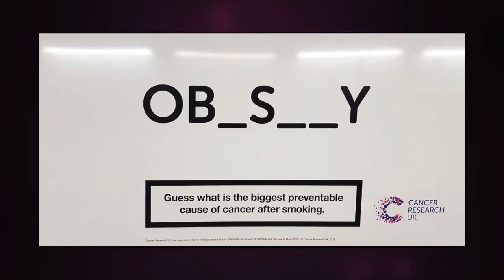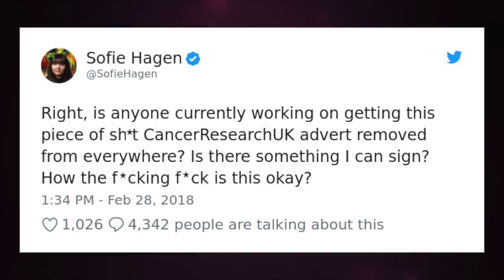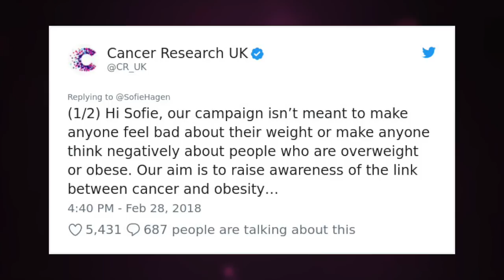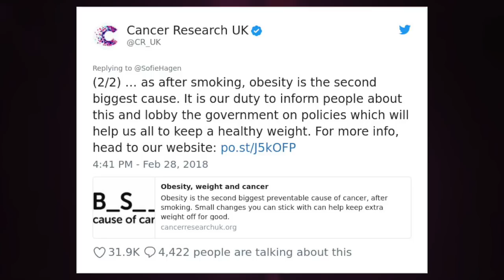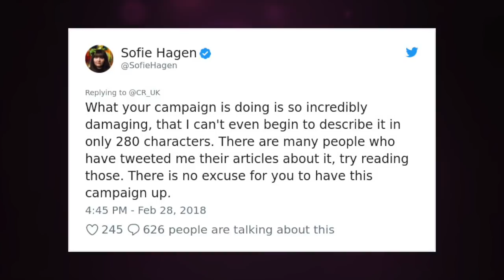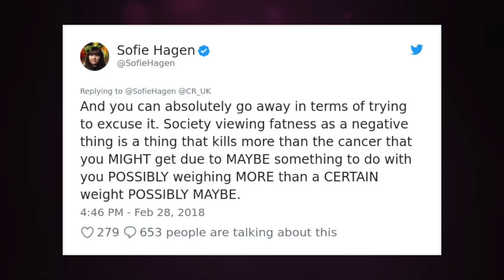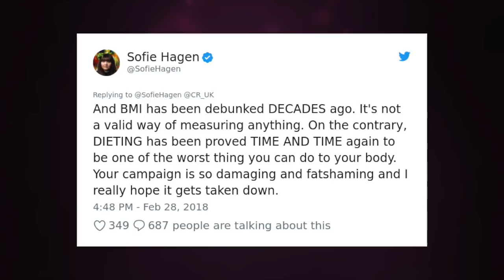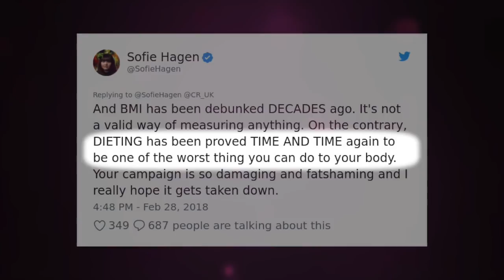Is it fat shaming to warn about the dangers of obesity?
In this video I explore what's wrong with comedian Sofie Hagen's angry condemnation of a public health campaign in the UK as 'fat shaming' because it warns the public about a very serious danger of obesity.